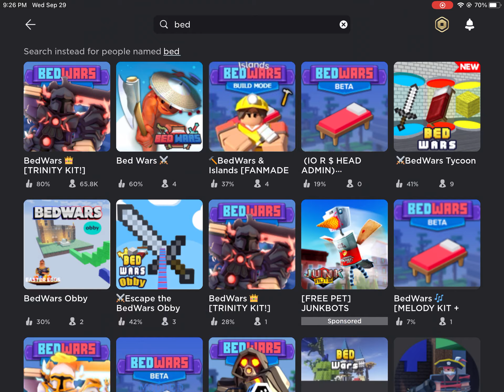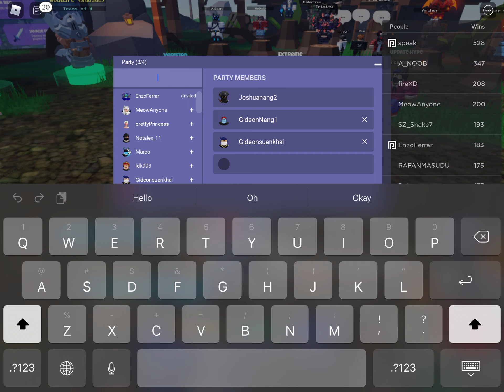Roblox ( team generator)